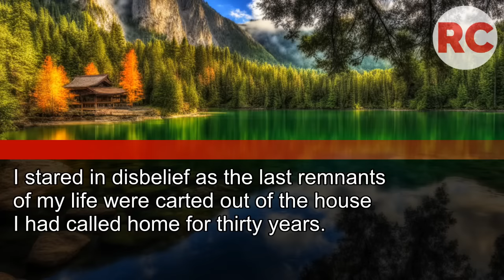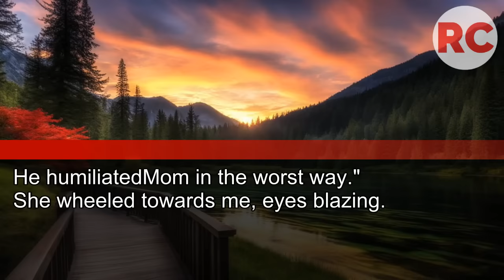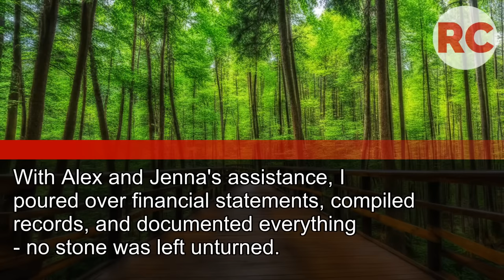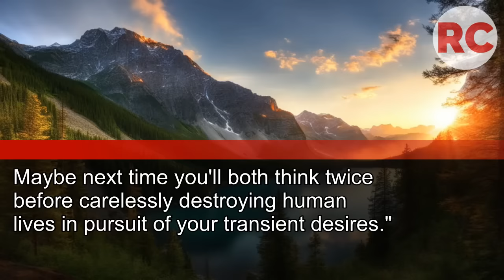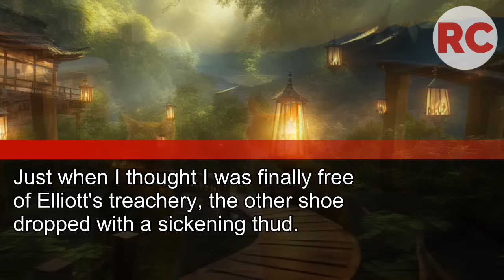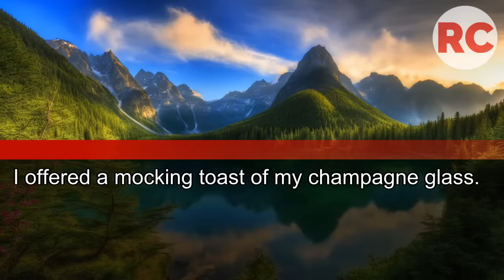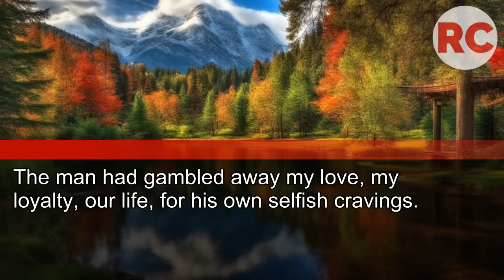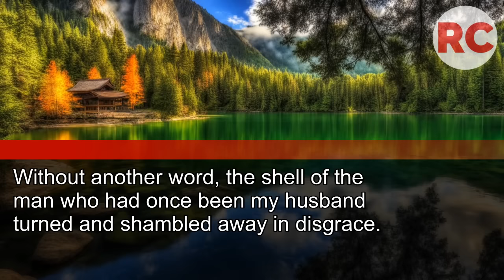My Husband Sold Our Home for His Mistress, Discarding 30 Years Like Trash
My Husband Sold Our Home for His Mistress, Discarding 30 Years Like Trash. but at Their Lavish Gala, I Unveiled My Surprise...
Wait Until They See What I've Done